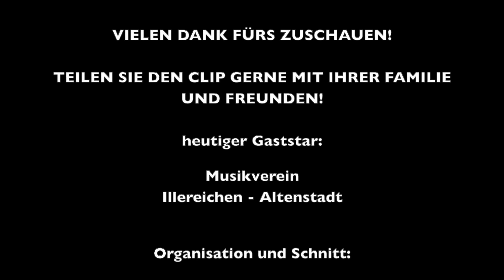7. Dezember 2022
Jeden Tag um 17:30 Uhr im Advent ein Türchen. Jeden Tag eine neue Überraschung aus unserer Pfarreiengemeinschaft und darüber hinaus.

Dieses mal mit dabei: die Musikgesellschaft Illereichen - Altenstadt

Grafik: canva